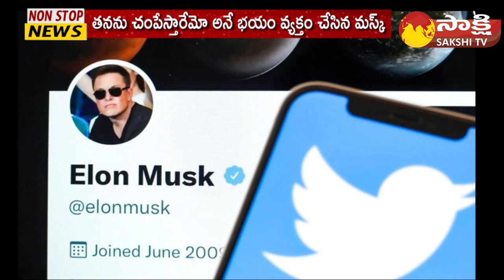Stock Markets Closed in Profits | Today Gold Price | Sakshi TV Business